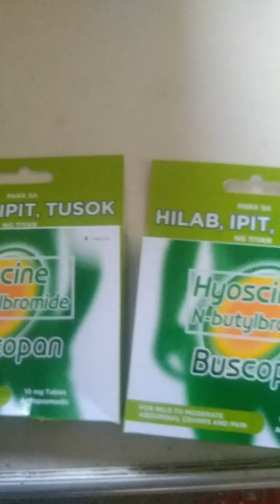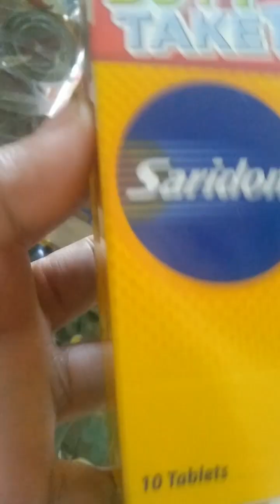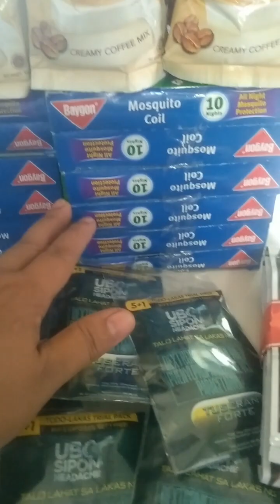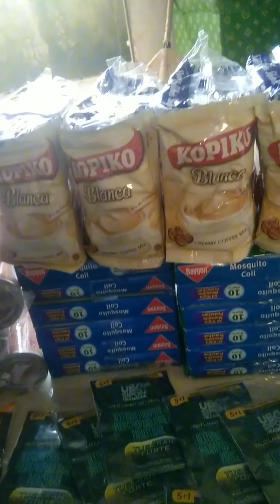TIPS and ideas for my SARISARI STORE Business